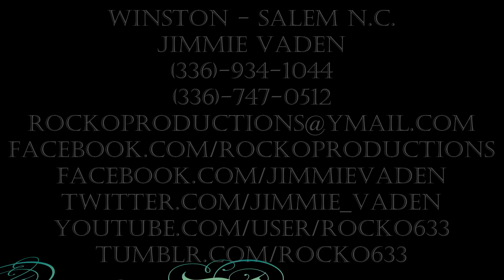In Memory Of Kate Steinle